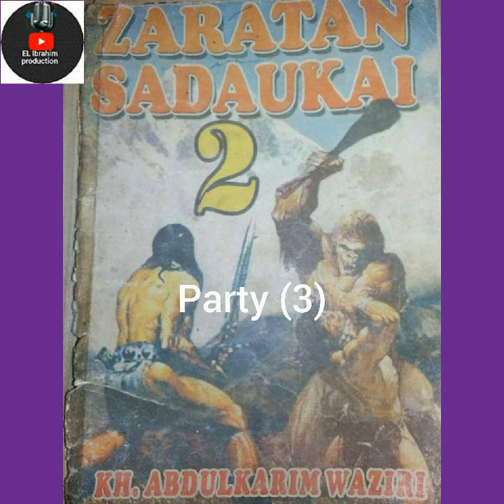zaratan sadaukai Litafi na biyu mp3 party (3)